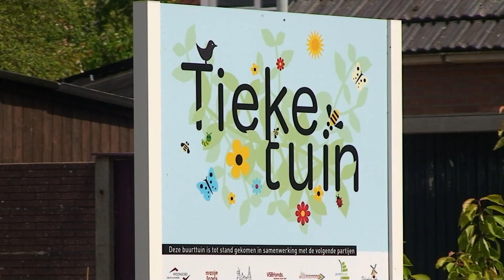Opening Tieke Tuin IJzendijke ,2023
Een fantastisch mooi project in de Zuidstraat IJzendijke